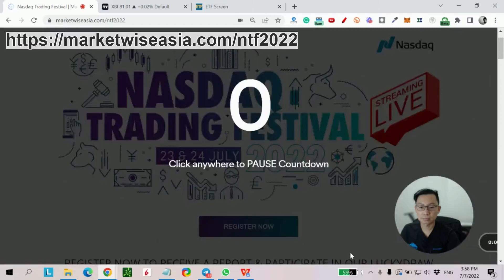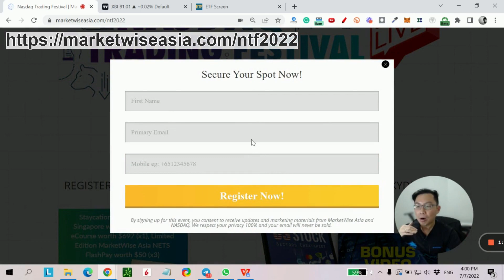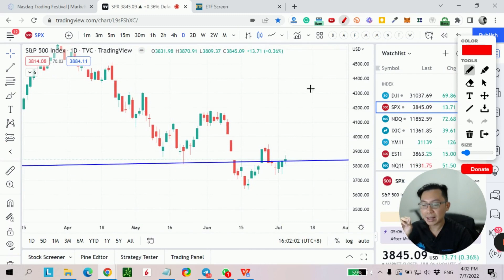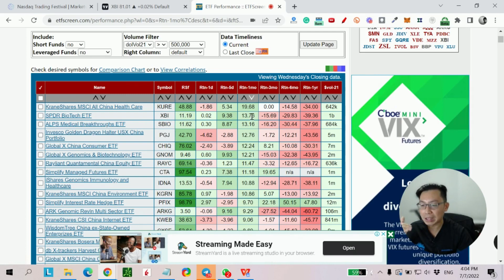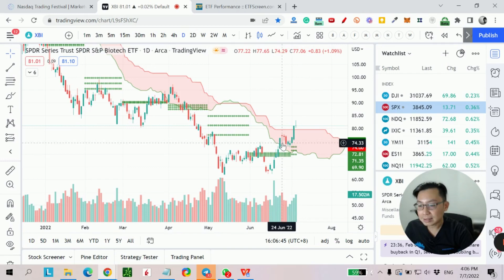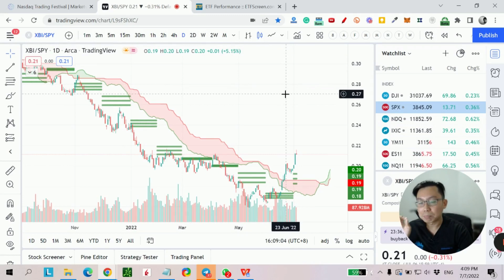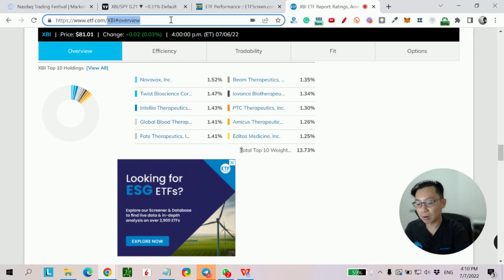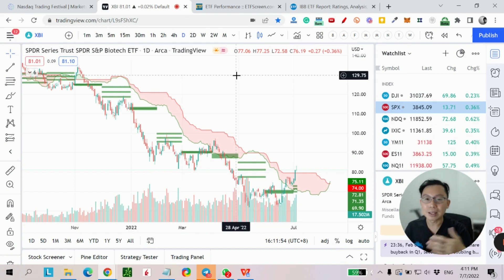Is Biotech ($XBI $IBB) the Upcoming Industry That Will Drive the Next Bull Run?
The Biotechnology industry is leading the market currently and has seen great performance for the past 1 month.

NASDAQ TRADING FESTIVAL 23 & 24 July 2022
Claim your complimentary free pass now: